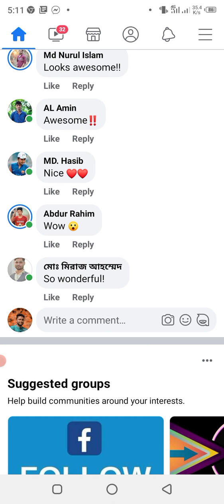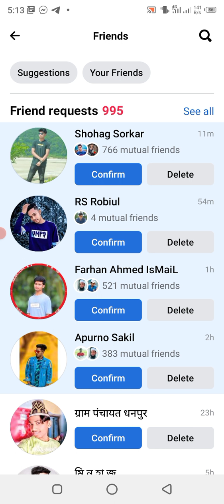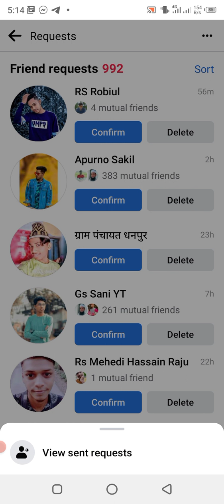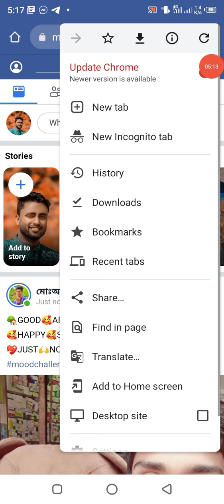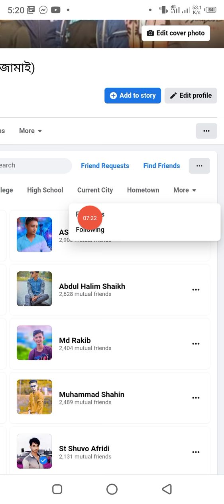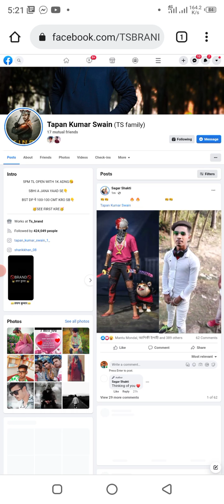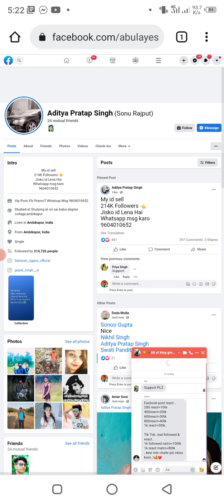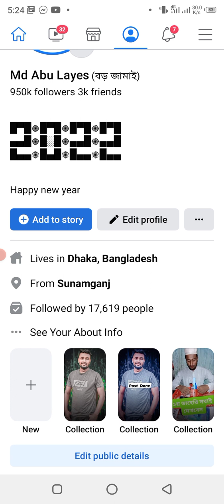Facebook Followers Blocked Problem Solved in Bangla 2022| Facebook Followers Not Increasing Problem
ভিডিও টা বুঝতে কোনো সমস্যা হলে কমেন্ট করে জানাবেন!